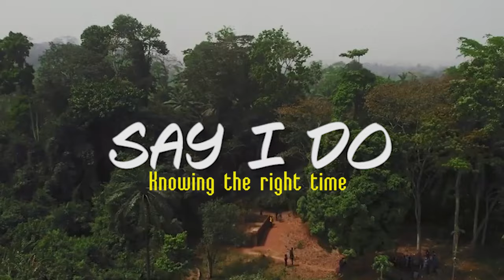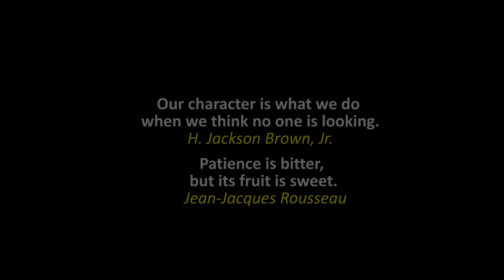SAY I DO || Short Film - Idile Alayo SERIES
Say I Do || Directed by 'Fisayo Moses Olorunsola is a production of FMOVISION and one of the family series of Idile Alayo (Happy home)

Singleness can feel like a participation prize in life's game. The default setting for the relationally befuddled. The "gift" that no one requested.

That assessment, however, is completely inaccurate. And I say this as a single man who wants to marry. We are all single at some point in our lives. Even among those who married, more than half will remarry. God is concerned about our unmarried years. He wants us to make the most of them. So, what steps can we take to ensure that these years are wisely spent?

Check FMOVISION TV Youtube Channel for more family tv series, Nigeria gospel songs and also other youtube channel such as Mount Zion or Damilola Bamiloye, EVOM youtube channel, Ayobami Adegboyega, Ogongo tv, Fejosbaba tv and many more for edifying christian movies that will transform your life